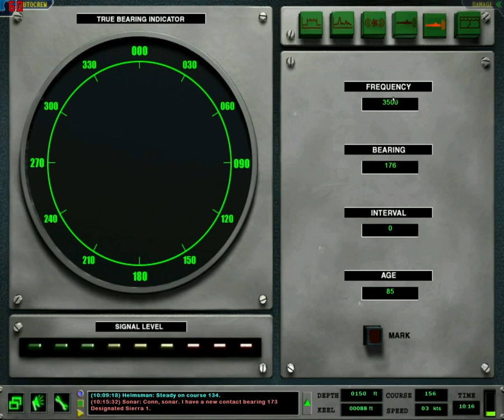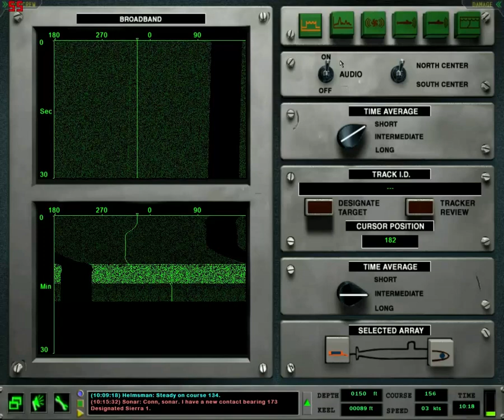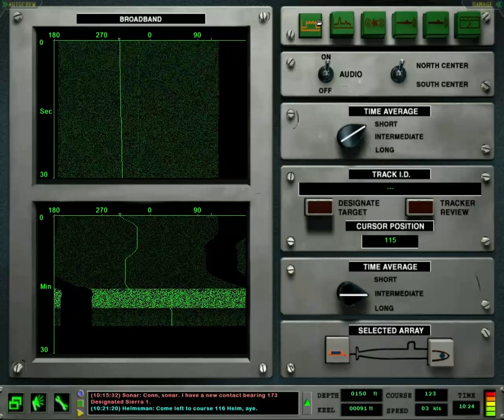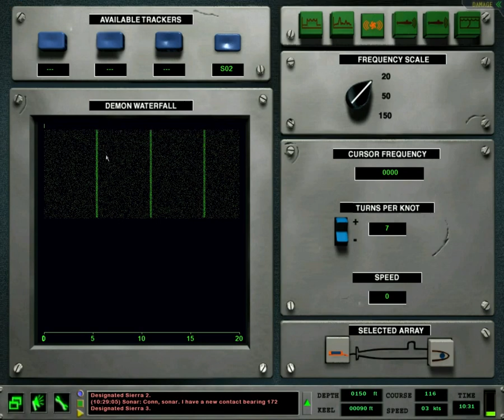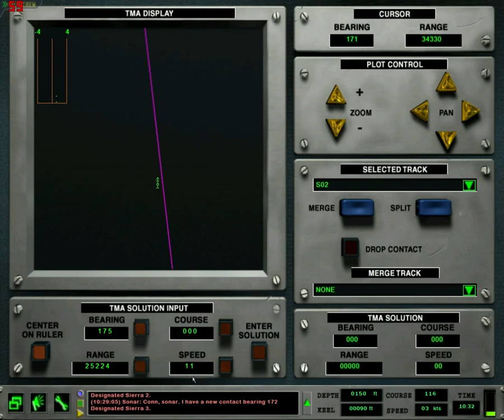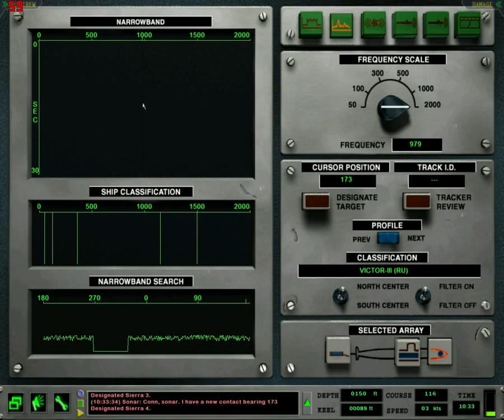Dangerous Waters: Red Storm Rising (5) Bastion Gambit 1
The Soviets have a majority of their SSBNs at sea. This has never happened! We are the closest sub to Soviet submarine bases on the Kola Peninsula. Locate and track a Soviet SSBN to his OPAREA.